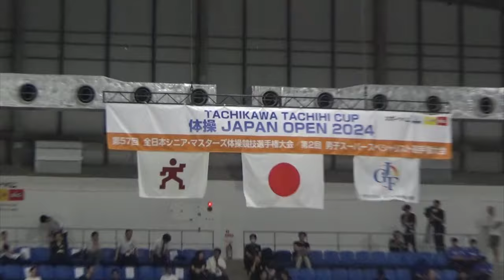2024全日本シニア体操選手権女子団体から 鯖江高校とバディ塚原体操クラブ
鯖江高校の連覇か、バディー塚原体操クラブか、
団体の戦いに注目。

2024年9月15日　立川立飛アリーナ
撮影：宮嶋泰子